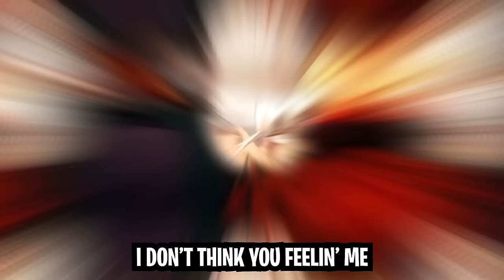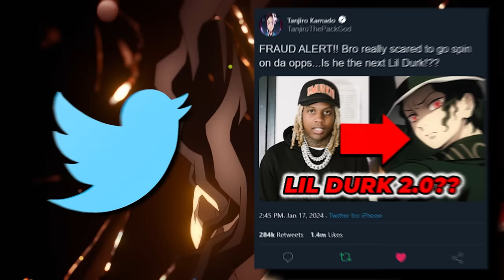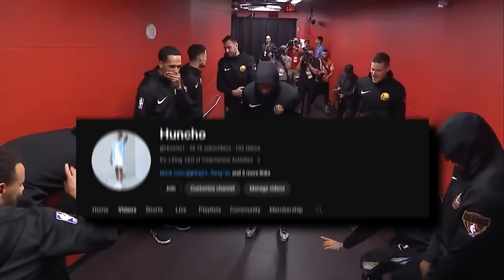MUICHIRO EXPOSED THE TRASHEST UPPER RANK DEMON!!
Demon Slayer, Swordsmith VIllage Arc, Anime, Muichiro, Tanjiro, Nezuko, Gyokko, Muzan, Muichiro Tokito, Funny, Commentary, Anime Recap